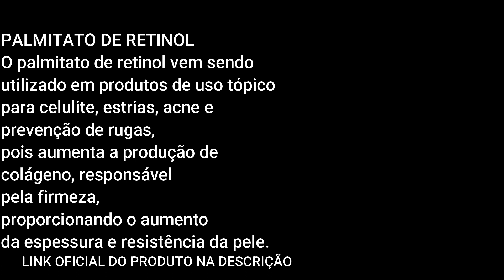✅ Sinata Gota, o tratamento mais potente para rugas e flacidez que existe no mercado! ✅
✅  Nossa fórmula exclusiva reúne os melhores ativos, eliminando “Pé de Galinha”, “Bigode Chinês” e outras linhas de expressão. Com Sinata Gota, você recuperará a elasticidade e hidratação natural da sua pele, trazendo de volta a sua autoestima e jovialidade. Sinta mais firmeza na pele do rosto e corpo e redescubra a beleza que sempre esteve aí. Experimente Sinata Gota e veja a transformação na sua pele!